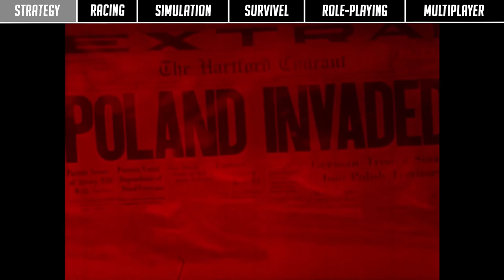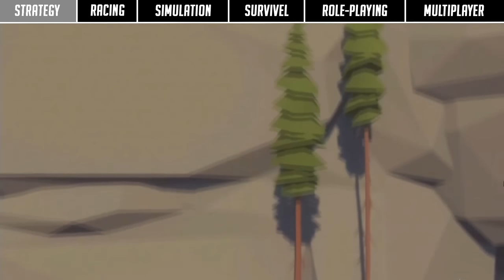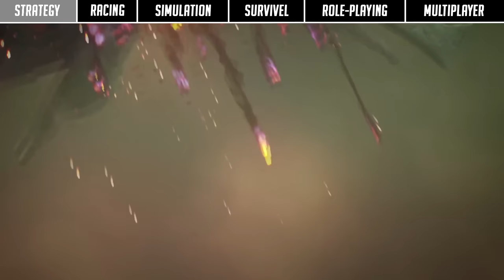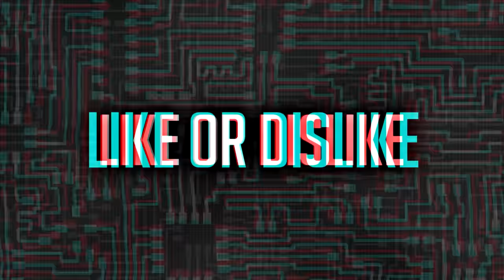Top 10 ►STRATEGY◄ Games of 2017!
This year has a variety of warfare based strategy game titles in store for you, from Medieval era all the way to futuristic battleships. Some long-awaited games like Before and Halo wars 2 are all releasing this year, with a different and revamped look.

Here's our list of Top 10 Strategy-based game titles for 2017 :

1) SpellForce 3

SpellForce 3 - The perfect blend between RTS and RPG! SpellForce 3 goes back to the roots of the SpellForce saga and combines the RTS and RPG genre in a unique way - all in real time! Explore the world of Eo and become a true legend.

2) Warhammer 40,000: Dawn of War III

Warhammer 40,000: Dawn of War III is an upcoming real-time strategy game, currently being produced by Relic Entertainment and Sega in partnership with Games Workshop, the creators of the Warhammer 40,000 universe.

3) Halo Wars 2

Halo Wars 2 is a real-time strategy video game, in which players command armies from a bird's-eye view of the battlefield. Like Halo Wars, the game features two playable factions: humanity's main military arm, the United Nations Space Command (UNSC), who return from the first game, and a new alien faction known as the Banished, who serve as replacement for the Covenant.

4) Urban Empire

Urban Empire is a political citybuilding game that spans two hundred years of European history, from 1820 to 2020. If you’ve enjoyed elements of The Guild, Cities: Skylines, Democracy or Dragon Commander, this is almost certainly going to be a game for you. Dynamic political decisions, elections, blackmail and threats, district management, and a tech ‘cloud’ that is made up of social ideas as well as science. It looks fantastic.

5) Before

6) Warcraft: Armies of Azeroth

Warcraft: Armies of Azeroth is a straight up remake of the classic Warcraft 3 experience, and strives to retain the original's balance and graphical design.

7) BattleTech

8) Blitzkrieg 3

Blitzkrieg 3 is a true online real-time strategy game. The core gameplay is online battles where one side attacks and the other defends, just like in real wars.

9) Life is Feudal: Forest Village

LiF:Forest Village is a city builder with survival aspects in a realistic harsh medieval world. Shape, build and expand your settlement, grow various food to prevent your villagers from avitaminosis and starvation. Possess them for additional micromanagement or simply to wander around.

10) Sudden Strike 4

Sudden Strike is back! The beloved Real Time Strategy series returns, this time with bigger battlefields, more units, better graphics, new scenarios and legendary commanders with individual abilities – all of which makes Sudden Strike 4 more tactical and realistic than ever before!